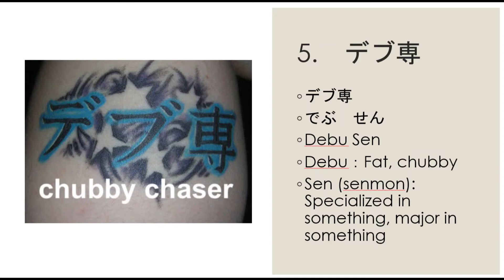5 funny/strange Japanese tattoos おかしい漢字タトゥー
More funny/strange pictures about Japan